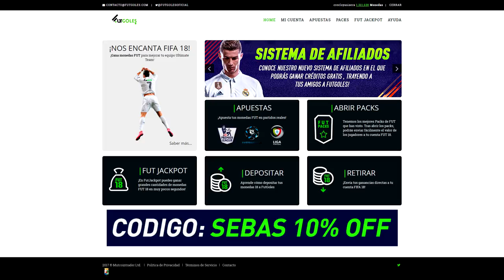LA MAYOR OPORTUNIDAD PARA CONSEGUIRLOS!!